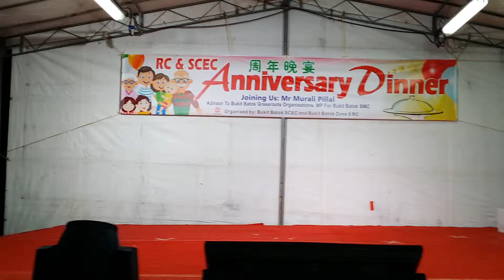Jessica 小红豆【痴恋的一生】(原唱：乔幼) ～ 周年晚会